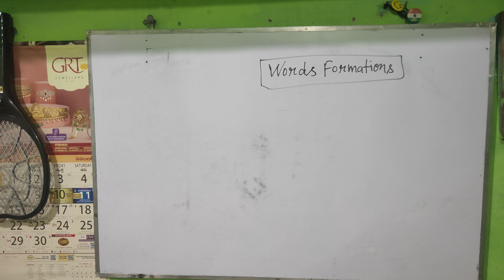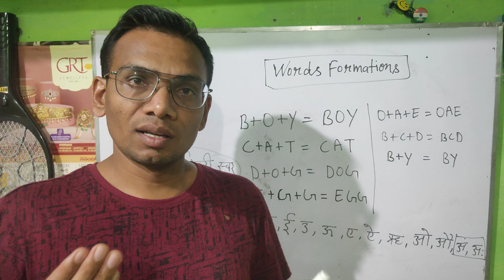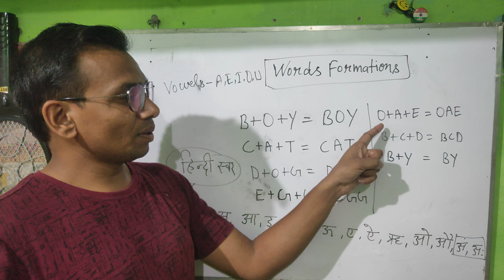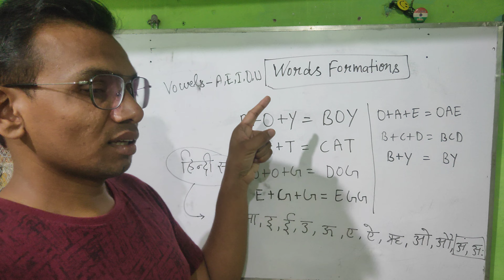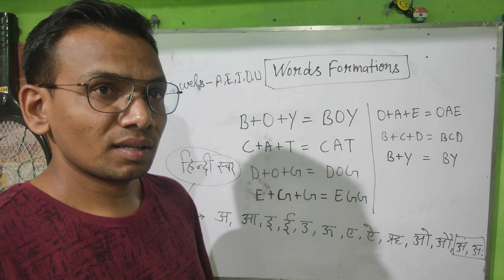EP.02. Basic English Language, angreji ki sabd rachna kaise hoti? By Jay Rathore, Sir.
In this video,we will discuss about words formations.It is very important video, because we learn what is the use of Vowels and consonats.